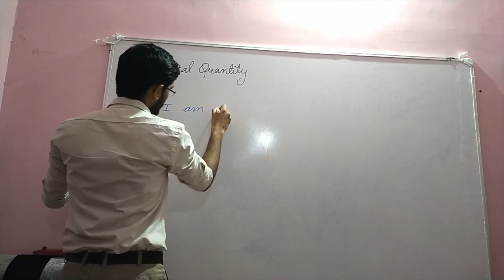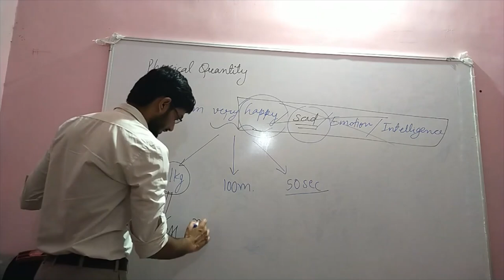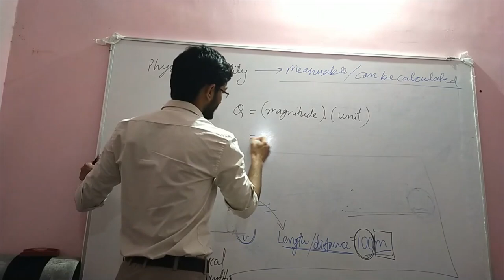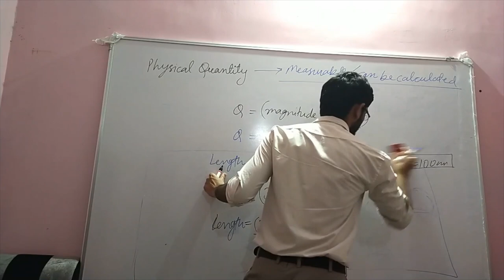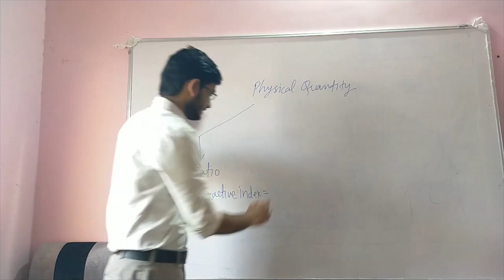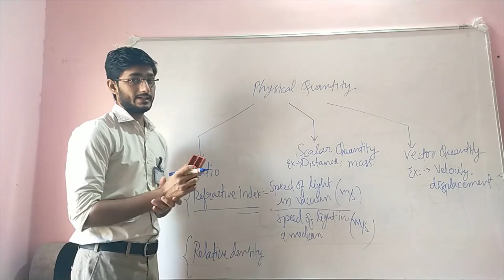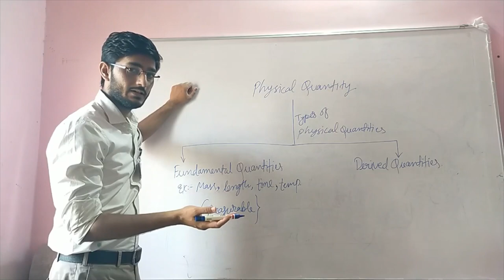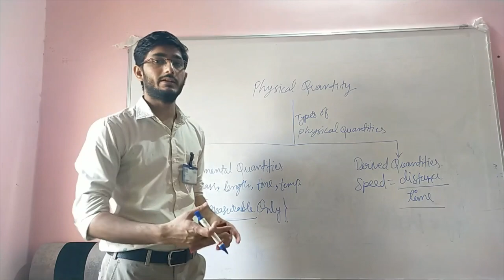Units and Dimensions01( JEE+NEET) ALLEN UJJAIN